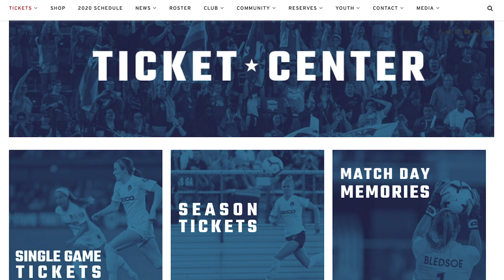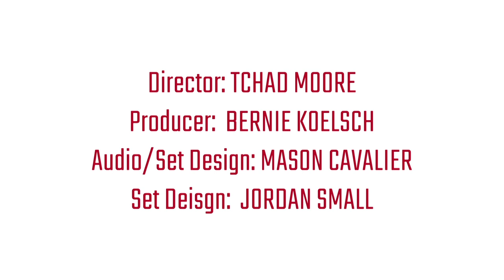Episode 7 - Ashley Sanchez and Kaiya McCullough